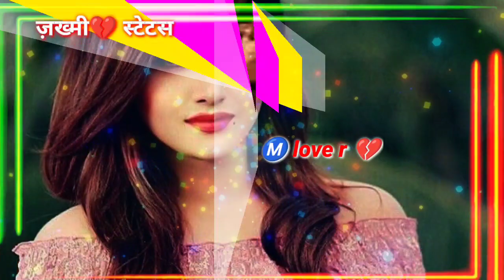छोरी तू दे दिल मे लव की परमीसन दिल में एंट्री दे दे